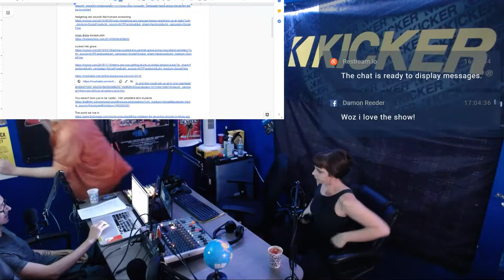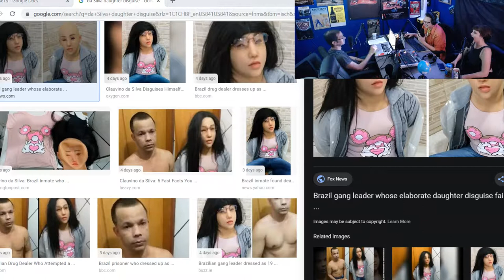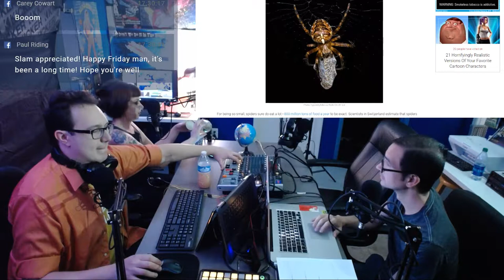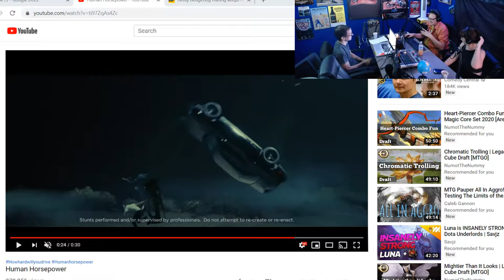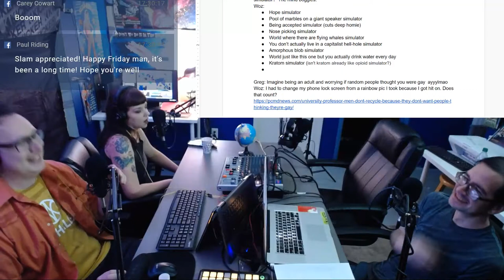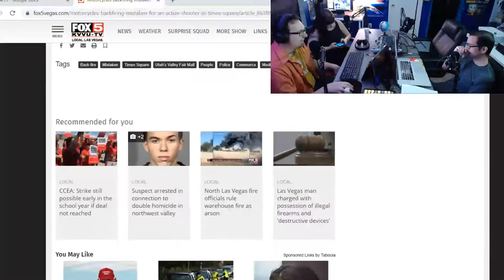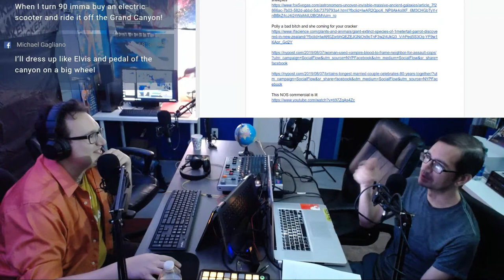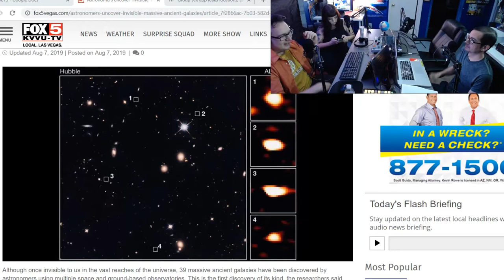talk show s4e13 📡🧜‍♀️🛰 Ang Kerfoot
👽 US gov 7-step plan for extraterrestrial contact
🦔 Hedgehog Carousel awakens neighbors
💁‍♀️ Man dressed as daughter to escape prison
🏝 Woman sucked into parent's grave
🐐 What will be the next simulator?